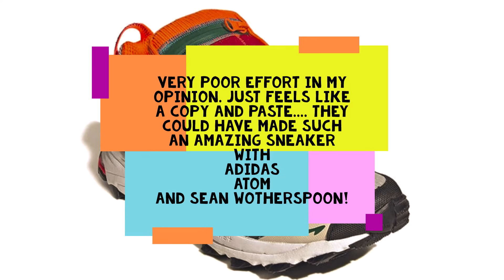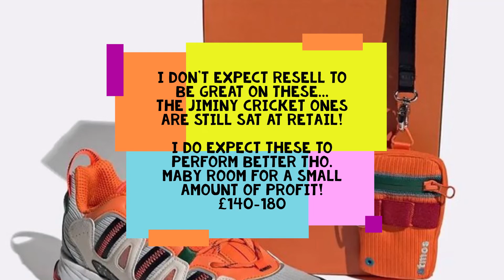COP OR NOT: Sean Wotherspoon x atmos x adidas Superturf Adventure White Orange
Sean Wotherspoon x atmos x adidas Superturf
In this video we take a look a the neest sean wother spoon sneaker releasing early next month!
and im not happy!
its pretty much just a copy and past of the jiminy cricket sneaker!
-SKSK